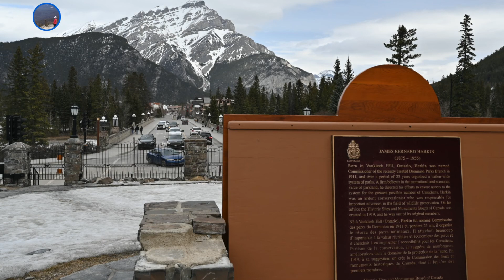Cascade of Time Garden,时光花园